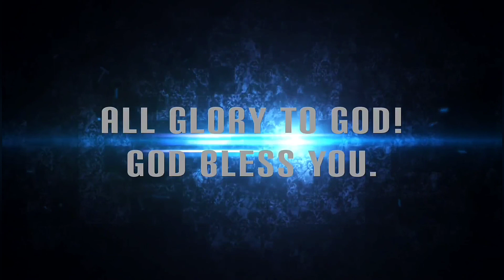Outreach in Hanley. A woman got out of wheelchair. Glory to God! 14.12.2020.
If you want to contact us or to get in touch with a person who is in this video please use all the contact details provided on the "About" section of this channel or just go and contact us there. We are receiving many comments every day and we might not see your comment straight away but if you contact us on the website, FB or phone we will see it straight away. We do try to answer everybody but sometimes we are very busy so we will be thankful for your patience. God bless you!